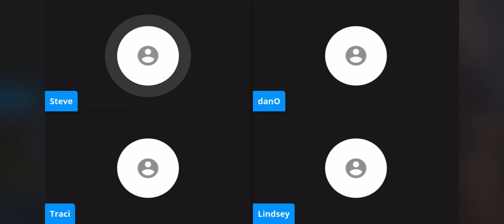Omelettes Comedy-Fakespeare- 6-19-20- unknown William Shakespeare Tragedy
Omelettes Improv performs an unknown William Shakespeare Comedic Tragedy, found in a library in Poland.

6/19/20- Omelettes Improv comedy